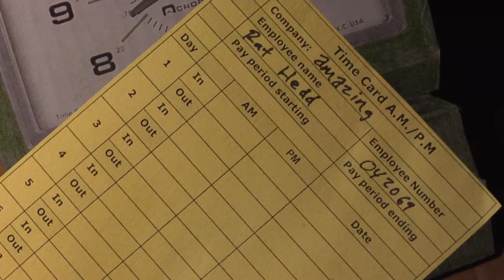Traveling Light Music Video by Takénobu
Ratt Hedd is an overworked employee of the Amazing fulfillment center. He clocks in everyday and works long hours packing boxes, dreaming of the day he can quit and live a simpler life with his wife. His daydreaming earns him a reprimand from his overbearing fat cat boss. One day he discovers that he is packing rat traps, and gets fed up and quits. He and his wife celebrate by dancing and burning the rat trap. There's nothing quite like traveling light.

We made this music video and song during lock-down over the course of 2020. It's the first single off our album "Always Leave a Note," out September 3, 2021.

Lyrics:
I barely get a chance to eat
Crashing in between the sheets
Lucky if I can get an hour or two to sleep

Every day the same old song
Burn the midnight oil till dawn
Breaking my back for the sake of the company

Working too hard
Working up a sweat
I’ve gotta give my two weeks notice
There’s nothing quite like traveling light

I’m gonna leave it all behind me
I never knew how easy it could be

Taking time or taking off
Talking back and paying the cost
If time is money well I’m just about going broke

Can’t catch a break to save my life
Hardly get to see my wife
Sometimes I feel like I’m married to the clock